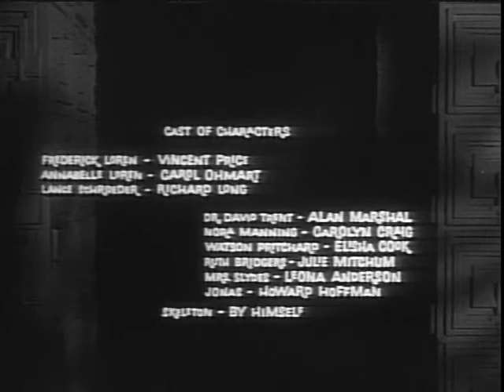House on Haunted Hill (1959, Full Movie)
House on Haunted Hill is a 1959 American horror film directed by William Castle. The film was written by Robb White and stars Vincent Price and Carol Ohmart. Price plays an eccentric millionaire, Frederick Loren, who, along with his wife Annabelle, has invited five people to the house for a "haunted house" party. Whoever stays in the house for one night will earn $10,000. As the night progresses, the guests are trapped within the house with an assortment of terrors.

Plot:

Frederick Loren (Vincent Price), an eccentric millionaire invites five people to a party he is throwing for his fourth wife Annabelle (Carol Ohmart) in an allegedly haunted house he has rented, promising to give each $10,000 with the stipulation that they stay the entire night in the house after the doors are locked at midnight. The guests are test pilot Lance Schroeder (Richard Long), newspaper columnist Ruth Bridges (Julie Mitchum), psychiatrist Dr. David Trent (Alan Marshal) who specializes in hysteria, Nora Manning (Carolyn Craig) who works for one of Loren's companies, and the house's owner Watson Pritchard (Elisha Cook). All are strangers to both the Lorens and each other, with their only commonality a desperate need for money.

The Lorens have a tense relationship; Frederick is convinced Annabelle tried to poison him in order to acquire his wealth, which Annabelle firmly denies, attributing his suspicions to paranoia and jealousy. Pritchard believes that the house is genuinely haunted by the ghosts of those murdered there, including his own brother. He gives a tour of the house, including a vat of acid in the basement which was used by a previous resident to kill his wife. When Lance and Nora remain behind to further explore the basement, Lance is locked in an empty room and struck on the head, while Nora is confronted by a menacing figure she takes for a ghost.

Annabelle privately warns Lance that her husband is scheming something, and that she suspects him of murdering his second and third wives. Gathering downstairs, the guests are told the rules of the party, and each is given a .45 ACP caliber pistol for protection. Having encountered further apparitions, Nora decides against staying the night, but the caretakers lock the doors five minutes early, taking that option out of the guests' hands.

Lance is confronted by Nora, who tells him an unseen assailant strangled her and left her for dead. In light of Annabelle's warnings, they both suspect Loren. He tells her to remain out of sight so that her attacker will still think her dead. Hearing a scream, Lance and Dr. Trent find Annabelle's corpse, suspended to suggest she hanged herself, but the absence of a perch immediately arouses suspicions of murder. To survive the night, Lance and Dr. Trent propose that everyone stay in their rooms and shoot anyone who enters; thus the innocents will have no reason to leave their rooms, and the killer must stay put or admit his guilt.

Nora is chased from her room into the basement by Annabelle's ghost. Aroused by the ghostly sounds, Trent concludes that the killer is about and proposes he and Loren split up to search the house. Lance uncovers a secret room at the end of the second-floor hall, but once he enters the door shuts behind him, trapping him. Trent instead meets with Annabelle, who had faked her death using a hanging harness and sedatives. Secretly lovers, the two of them have orchestrated the various mishaps in order to manipulate Nora into killing Loren. Nora, seeing Loren enter the basement with a gun in his hand, does indeed shoot him. After she flees, Trent slips in to dispose of Loren's body in the vat of acid. The cellar (or possibly the film itself deliberately) goes dark, there is a choking sound, a splash and the sound of dissolving in the acid.

Annabelle walks to the now dimly-lit basement to confirm her husband is dead. All the doors mysterious swing shut and a skeleton rises from the acid, accuses her in Loren's voice, and pursues her. As she backs away from it to the edge of the acid vat, it reaches out a hand and pushes her; off-balance, she falls into the vat. Loren emerges from the shadows, holding the puppeteer control unit that he used to manipulate the skeleton (the dim light concealed the wires) and revealing that he had known their plot all along.

After Nora, Pritchard and Ms. Bridges release Lance from the secret room, Nora tells them that she shot Loren. When they arrive in the cellar, Loren explains that he had loaded her gun with blanks, that Trent and his wife plotted to kill him, and that they both met their end in the vat of acid. He also implies that he will claim self-defense and, although responsible for their deaths, will not be convicted. Pritchard remains convinced the house is haunted, with Trent and Annabelle now added to its ranks of ghosts, and that he will be the next victim.